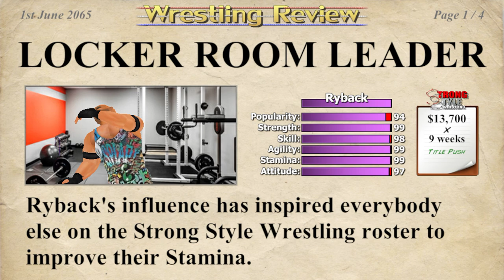Strong Style Wrestling Road to the World Championship 🌎